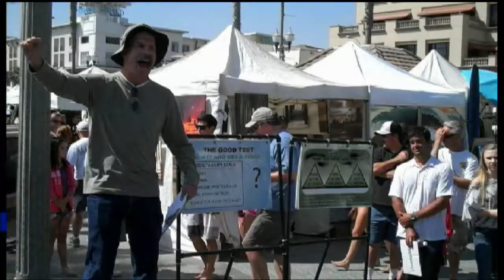On The Box Episode #009